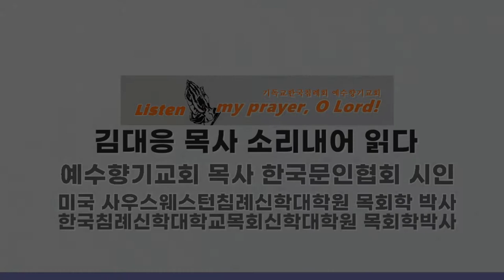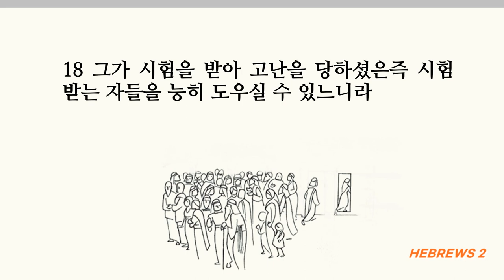큰 구원을 소중히 여기고 시험받을 때에 주께 도우심을 구하라, 히브리서2장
■히브리서 2장■
1 그러므로 우리는 들은 것에 더욱 유념함으로 우리가 흘러 떠내려가지 않도록 함이 마땅하니라
2 천사들을 통하여 하신 말씀이 견고하게 되어 모든 범죄함과 순종하지 아니함이 공정한 보응을 받았거든
3 우리가 이같이 큰 구원을 등한히 여기면 어찌 그 보응을 피하리요 이 구원은 처음에 주로 말씀하신 바요 들은 자들이 우리에게 확증한 바니
4 하나님도 표적들과 기사들과 여러 가지 능력과 및 자기의 뜻을 따라 성령이 나누어 주신 것으로써 그들과 함께 증언하셨느니라
5 하나님이 우리가 말하는 바 장차 올 세상을 천사들에게 복종하게 하심이 아니니라
6 그러나 누구인가가 어디에서 증언하여 이르되 사람이 무엇이기에 주께서 그를 생각하시며 인자가 무엇이기에 주께서 그를 돌보시나이까
7 그를 잠시 동안 천사보다 못하게 하시며 영광과 존귀로 관을 씌우시며
8 만물을 그 발 아래에 복종하게 하셨느니라 하였으니 만물로 그에게 복종하게 하셨은즉 복종하지 않은 것이 하나도 없어야 하겠으나 지금 우리가 만물이 아직 그에게 복종하고 있는 것을 보지 못하고
9 오직 우리가 천사들보다 잠시 동안 못하게 하심을 입은 자 곧 죽음의 고난 받으심으로 말미암아 영광과 존귀로 관을 쓰신 예수를 보니 이를 행하심은 하나님의 은혜로 말미암아 모든 사람을 위하여 죽음을 맛보려 하심이라
10 그러므로 만물이 그를 위하고 또한 그로 말미암은 이가 많은 아들들을 이끌어 영광에 들어가게 하시는 일에 그들의 구원의 창시자를 고난을 통하여 온전하게 하심이 합당하도다
11 거룩하게 하시는 이와 거룩하게 함을 입은 자들이 다 한 근원에서 난지라 그러므로 형제라 부르시기를 부끄러워하지 아니하시고
12 이르시되 내가 주의 이름을 내 형제들에게 선포하고 내가 주를 교회 중에서 찬송하리라 하셨으며
13 또 다시 내가 그를 의지하리라 하시고 또 다시 볼지어다 나와 및 하나님께서 내게 주신 자녀라 하셨으니
14 자녀들은 혈과 육에 속하였으매 그도 또한 같은 모양으로 혈과 육을 함께 지니심은 죽음을 통하여 죽음의 세력을 잡은 자 곧 마귀를 멸하시며
15 또 죽기를 무서워하므로 한평생 매여 종 노릇 하는 모든 자들을 놓아 주려 하심이니
16 이는 확실히 천사들을 붙들어 주려 하심이 아니요 오직 아브라함의 자손을 붙들어 주려 하심이라
17 그러므로 그가 범사에 형제들과 같이 되심이 마땅하도다 이는 하나님의 일에 자비하고 신실한 대제사장이 되어 백성의 죄를 속량하려 하심이라
18 그가 시험을 받아 고난을 당하셨은즉 시험 받는 자들을 능히 도우실 수 있느니라